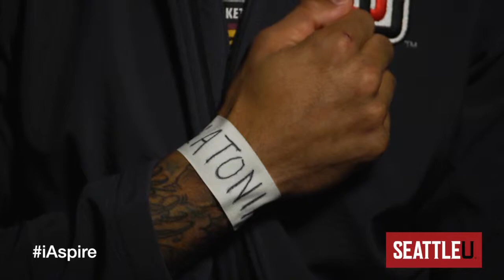2014 Seattle U Men's Basketball iAspire Vignette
his month Students of the World partnered with Pivot Television and When Georgia Smiled: The Robin McGraw Revelation Foundation to launch the iAspire Grant and the corresponding iAspire For Her initiative.
The iAspire For Her campaign focused on connecting student athletes with the opportunity to speak out against sexual violence (issues like campus sexual assault, domestic violence, and discrimination) by taking a stand in the name of a woman that they care about and posting their iAspire Pledge.

We are thrilled to announce campaign support from the Seattle University Men's Basketball Team. As they prepare for their first game on Friday, November 14th against Texas State, this video vignette features the players sharing about the important women in their life.